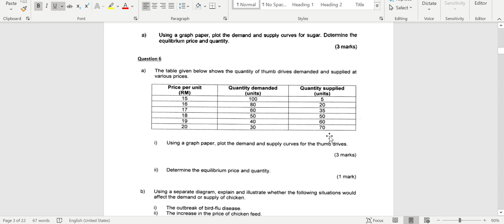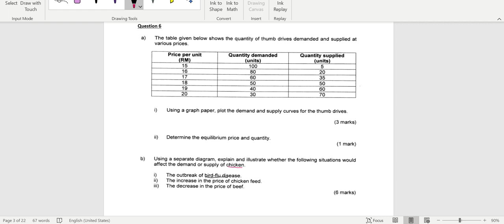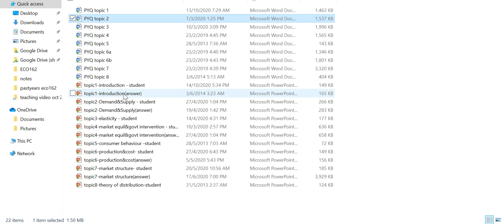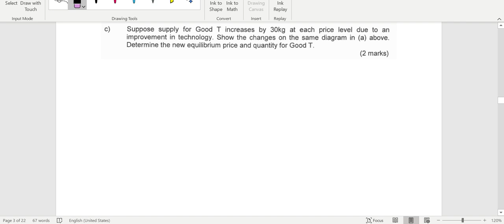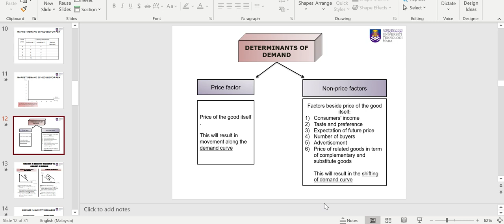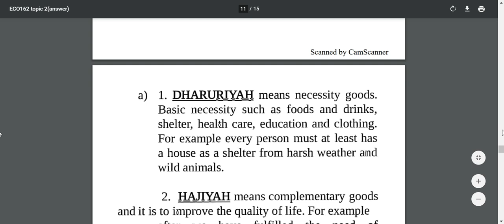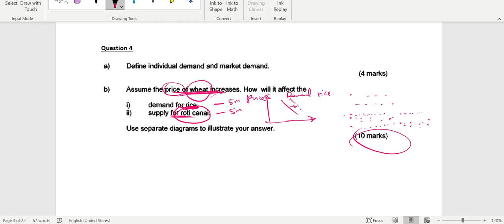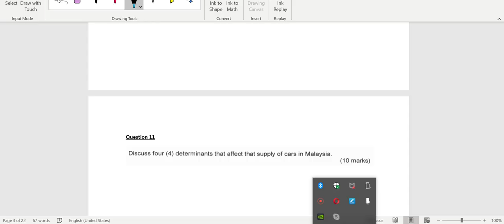ECO162 TOPIC 2 PART 5